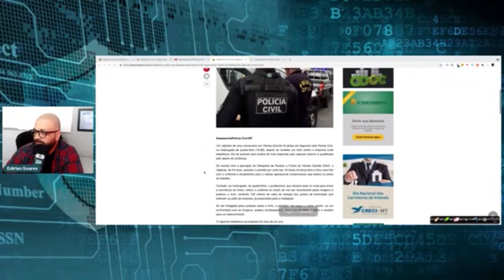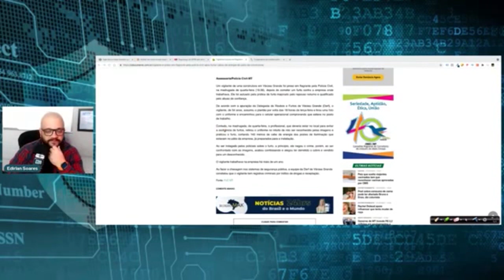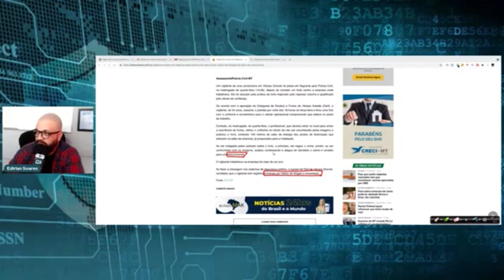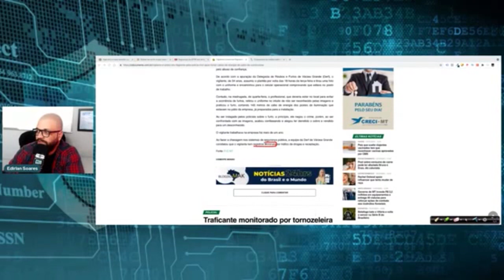Vigilante é Preso em Flagrante pela Polícia Por Furtar Cabo de Energia.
O ocorrido aconteceu em Várzea Grande(MT), na madrugada de quarta-feira (16.06). Segundo os agentes ele foi autuado pela prática de furto majorado pelo repouso noturno e qualificado pelo abuso de confiança.

🎥Curso Supervisor de Segurança - Operacional Administrativo
Outros Cursos para você fazer